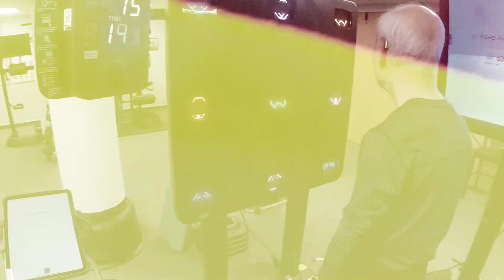Crushing Parkinson's | Multitasking Champions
Come check us out at NeuroMotor Training

Master your cognition balance multitasking and agility skills with @REAXING @SMARTfitInc @AChampsOfficial @PowerPlate and more